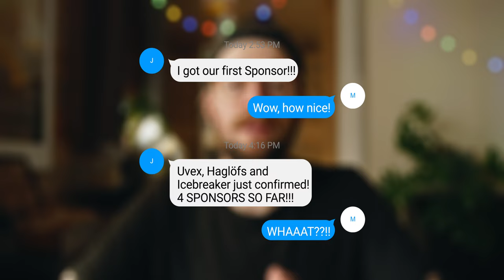How we got Sponsors to finance our first documentary film.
I spent an evening talking with Jonas, my best friend and Producer of "End to End Svalbard".

CHAPTERS
0:00 Intro

"End to End Svalbard" and our adventure was made possible by:

Acumen Media
Icebreaker
Haglöfs
Deuter
Uvex
Haddock Headwear
Barents Outdoor
Overland Solar
Madshus
yFood

SOCIALS